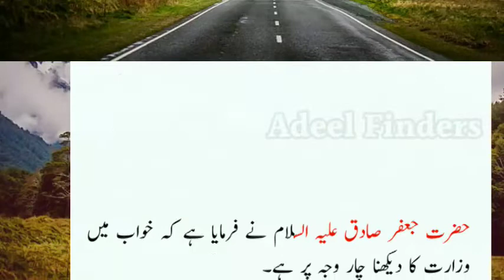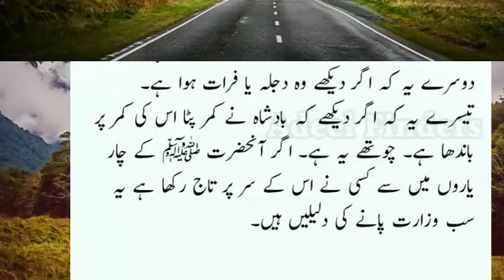Khwab Mein Wazir Ko Dekhna | Khwab Mein Badshah Ka Wazir Dekhna | Khwabon Ki Tabeer In Urdu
Home :-  Haroonabad